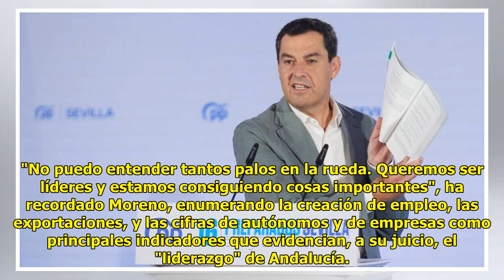Moreno retrata a Sánchez tras los ins.ultos del Gobierno por bajar impuestos